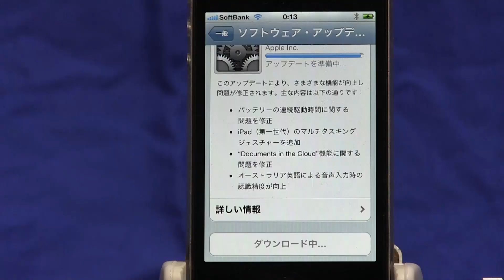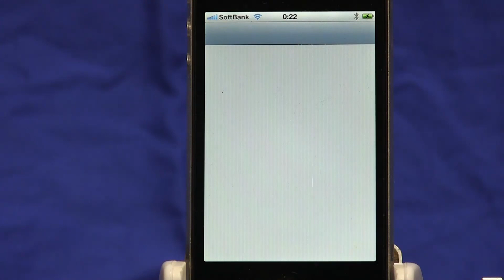[解放軍]iPhoneのアップデートはケータイのように単体で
Yahoo!知恵ノートで公開しています

ケータイは単体でアップデートが可能でした。　同じようにiOS5からはiPhoneもケータイと同じように単体でアップデート可能です。ただし、WiFi環境は必須です

これでiPhoneを持つのにパソコンやMacは不要ですね。